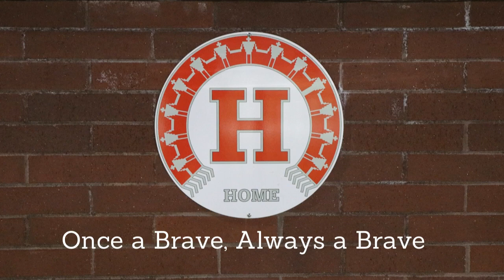Canandaigua Academy Class of 2020 yard signs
Some of the seniors receiving their yard signs